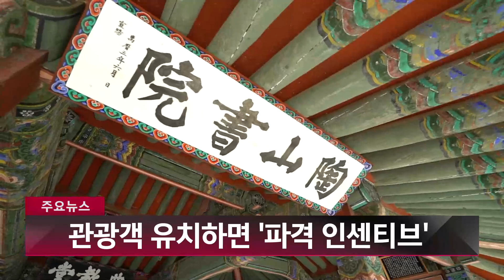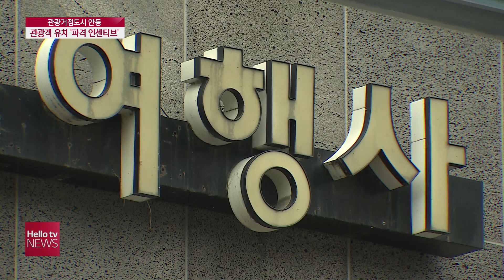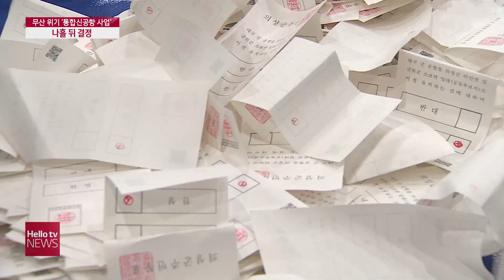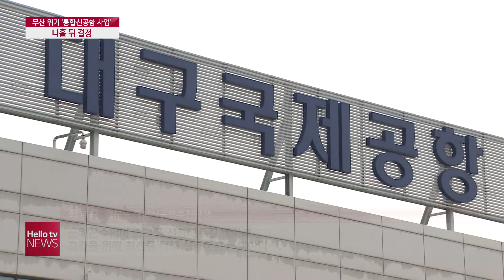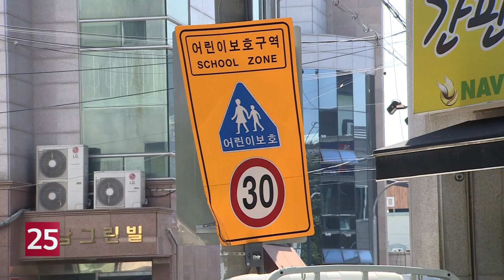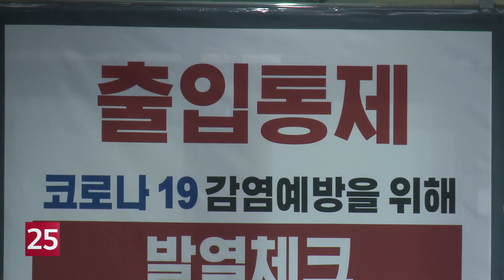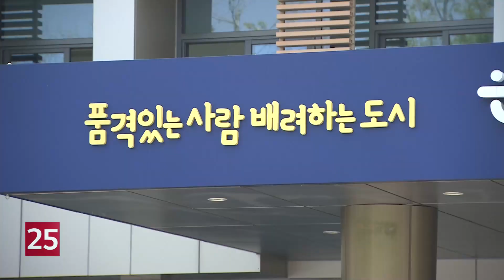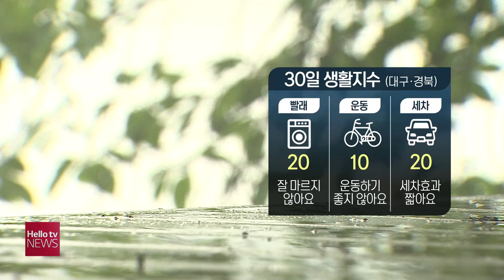헬로TV뉴스 대구경북 6월 29일(월) 20년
1. 월성원전 맥스터 7월 중순 결론···공정성 시비 여전
2. 관광객 유치하면 ′파격 인센티브′
3. 무산 위기 ′통합신공항 사업′···나흘 뒤 결정